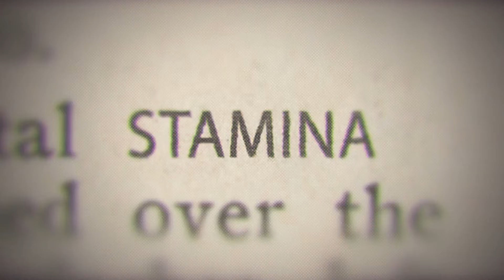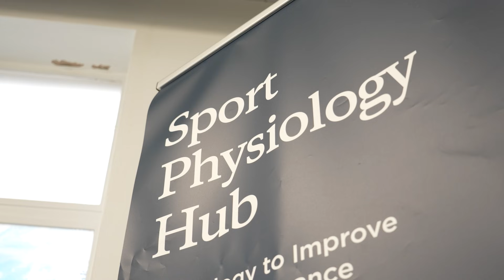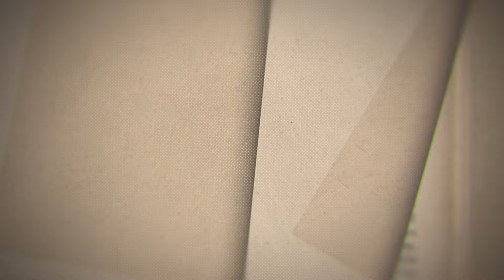The science behind SailGP athletes 🧬 / Watch & Learn with SailGP!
What exactly is stamina? And what is the science behind it? We break it down in the context of SailGP 💪

SailGP is high speed, high tech and high impact. The Rolex SailGP Championship combines cutting-edge tech, iconic global venues, elite athletes and record-breaking speeds to create the most exciting racing on water. Rival teams from the Australia, Brazil, Canada, Denmark, France, Great Britain, Germany, Italy, New Zealand, Spain, Switzerland and USA battle it out at iconic venues around the world in short, intense races for a total prize pot of $12.8 million. Teams compete in identical hydrofoiling F50 catamarans that fly above the water at electrifying speeds of over 100 km/h.